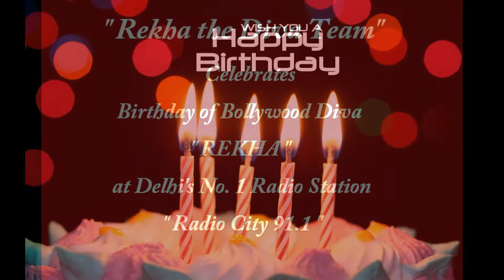Rekha ji Birthday Celebration at FM Station Radio City.Event- 2015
Our Organization celebrates Rekha ji's Birthday on delhi's No 1 FM Channel Radio City on 10th Oct-2015.